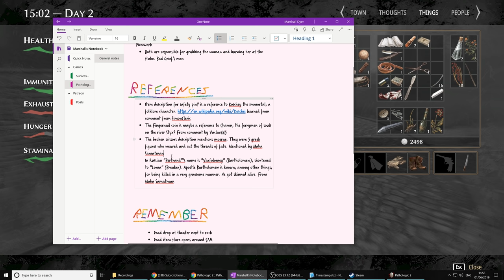Pathologic 2 (Ep. 17 – The House is Sick)